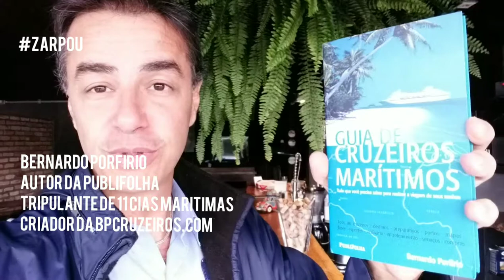Final de semana em casa e gripado.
Final de semana passado em casa.. em função da chuva e gripado... resolvi publicar esse vídeo.